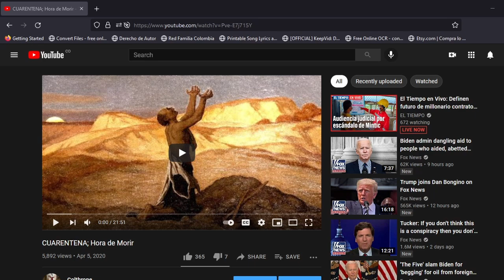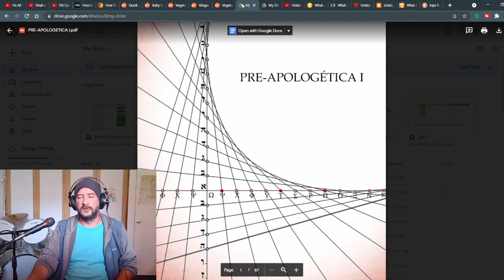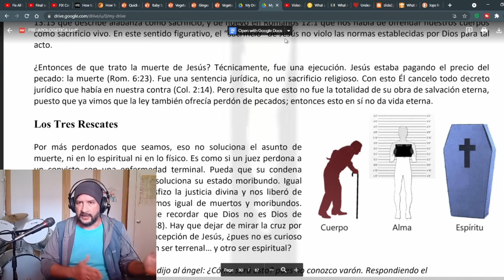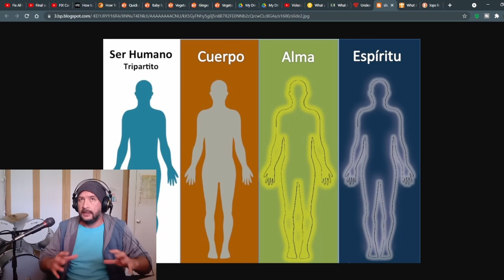Las 4 protecciones; intro